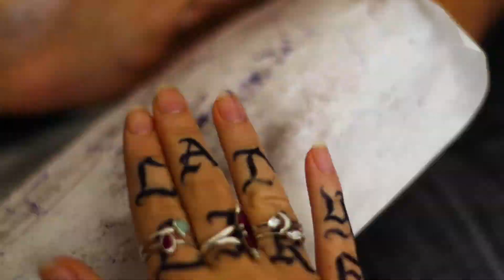Jagua Elephant Tattoo TSI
Elephant jagua tattoo and 'Believe' hand tattoo using The Skin Inkist's organic jagua gel